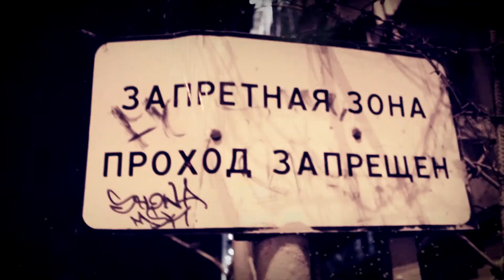Personage Marz - 10 лет 100PRO!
Приглашение на концерт посвященный десятилетию компании 100PRO!